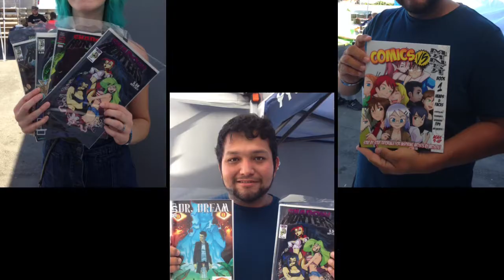Pull Up a Chair Expo 2019 (Footage from the show)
We are happy to be able to share some of the footage and memories from this amazing show! Special thanks to all the awesome and wonderful friends and fans who continue to support us and our dreams. We love you all!

WANNA BUY STUFF FROM THIS VIDEO?

"Babes, Beasts & Blood: The Art of the comic book Shadow Hunters"

COMICS VS. MANGA: